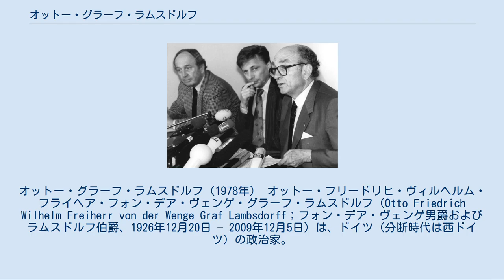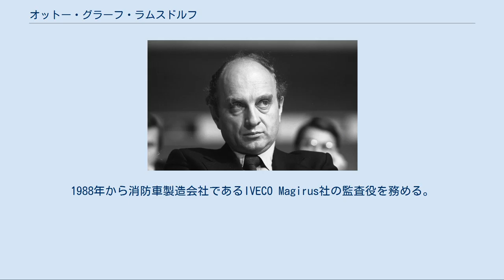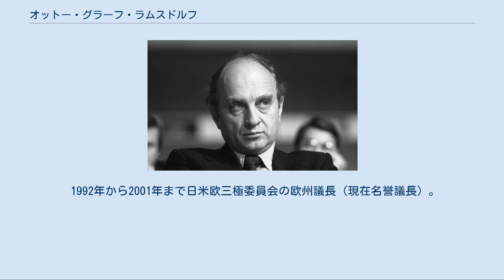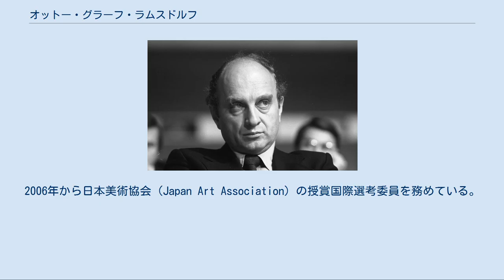オットー・グラーフ・ラムスドルフ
オットー・グラーフ・ラムスドルフ（1978年） オットー・フリードリヒ・ヴィルヘルム・フライヘア・フォン・デア・ヴェンゲ・グラーフ・ラムスドルフ（Otto Friedrich Wilhelm Freiherr von der Wenge Graf Lambsdorff；フォン・デア・ヴェンゲ男爵およびラムスドルフ伯爵、1926年12月20日 – 2009年12月5日）は、ドイツ（分断時代は西ドイツ）の政治家。
自由民主党（FDP）所属。
 1977年から1982年までヘルムート・シュミット内閣で、ついで二週間の間を置いて1982年から1984年までヘルムート・コール内閣で、経済大臣を務めた。
1988年から1993年まで第10代FDP党首を務める。
 ノルトライン＝ヴェストファーレン州アーヘン出身。
ベルリンやブランデンブルク・アン・デア・ハーフェルの騎士アカデミー（貴族を対象とした学校）で学ぶが、第二次世界大戦中の1944年に徴兵され、士官候補生となる。
翌年、1945年の4月21日（復活祭の日）に機銃掃射によって重傷を負い左脚を失った。
1946年にウンナでアビトゥーアに合格。
ボン大学やケルン大学で法学、政治学を学び、1955年に国家司法試験に合格。
この間1952年に法学博士号を取得。
1955年から1971年まで銀行に勤務。
1960年に弁護士免許を取得。
1971年から1977年まで保険会社の経営委員を務める。
1988年から消防車製造会社であるIVECO Magirus社の監査役を務める。
 1951年に自由民主党に入党。
1968年に財務担当として党のノルトライン＝ヴェストファーレン州代表幹事となる。
1972年、ドイツ連邦議会議員に初当選。
同年、党の連邦執行部入り。
議会会派では経済政策スポークスマンを務める。
1977年、ヘルムート・シュミット内閣に経済相として初入閣。
しかし1980年の連邦議会選挙後、シュミット首相のドイツ社会民主党（SPD）による社会民主主義政策と、ラムスドルフを代表とするFDPの経済政策の主張は衝突するようになり、1982年9月に他のFDP閣僚と共に辞任した。
その結果10月にシュミット内閣は退陣に追い込まれ、ドイツキリスト教民主同盟（CDU）とFDPの連立によるヘルムート・コール内閣が成立。
ラムスドルフはコール内閣に経済相として復帰した。
翌年不正献金疑惑であるフリック事件が発覚、1984年1月27日に大臣職を引責辞任した。
ラムスドルフは連邦議会により不逮捕特権を停止され、1年半にわたる審理の結果、1987年に脱税の罪で罰金18万ドイツマルクを課された。
なお、献金をしたフレデリック・カール・フリックは大財閥フリック当主であり、2006年度世界長者番付で62位となった。
 ラムスドルフ党首（右端）らFDP執行部（1990年） ラムスドルフの主張する市場経済政策に対する党内の支持は強く、1988年にFDP党首に選出され1993年まで務めた。
この間ドイツ再統一に伴いFDPは旧東ドイツの自由民主党（LDPD）を吸収合併し、ハンス・ディートリヒ・ゲンシャー外相の人気も手伝って、連邦議会選挙でFDP史上最高の得票率を得た。
党首退任後の1993年からFDP名誉党首。
その他党関連の役職として、1991年‐1994年に自由主義インターナショナル総裁、1995年‐2006年にフリードリヒ・ナウマン財団総裁を務めた。
1998年を最後に連邦議会から離れ、政界を引退した。
 政界引退後はミハイル・ホドルコフスキーのメナテップ・グループ相談役を務めたほか、1999年からは首相特任でナチス・ドイツによる強制労働の被害者に対する補償交渉にあたった。
ボンで死去した。
 ラムスドルフは二度結婚して先妻との間に三児をもうけた。
欧州議会議員のアレクサンダー・グラーフ・ラムスドルフは甥に当たる。
 1992年から2001年まで日米欧三極委員会の欧州議長（現在名誉議長）。
ドイツ株式保有保護協会（DSW）名誉会長。
2006年から日本美術協会（Japan Art Association）の授賞国際選考委員を務めている。